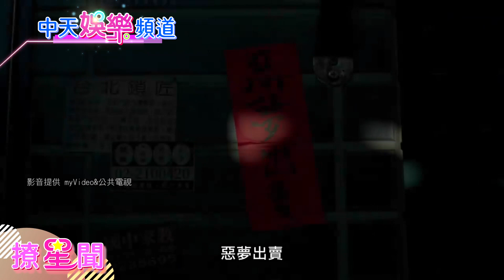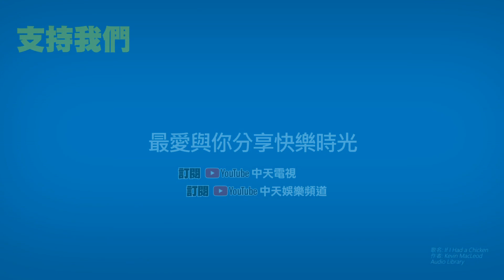【金鐘 56】天橋上的魔術師 超狂復刻 奪 金鐘 美術設計 獎 中華商場 連"日照方向"都還原 盼搶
《中天娛樂頻道》中天娛樂頻道／每日晚間9點更新